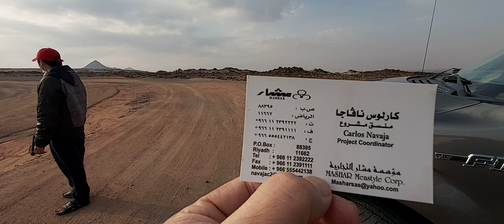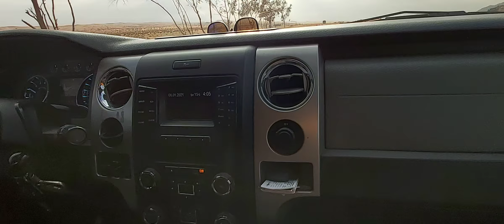Saudi Arabia top view